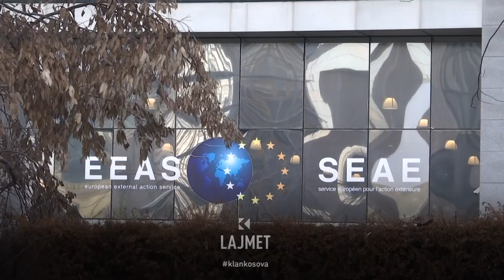Diplomacia e emisarëve - Lajçak-Escobar, takime nate në Kosovë - 05.06.2023 - Lajmet